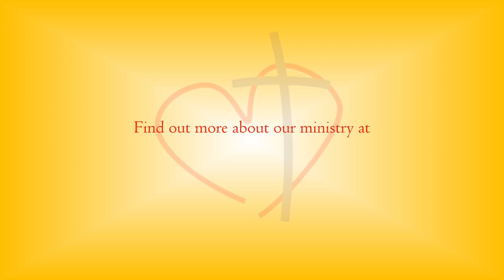”Jesus is For Everyone!” • Children’s Message • 2/4/2024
Director of Christian Education Robin Paul’s children’s message from Sunday, February 4, 2024, the Fifth Sunday after the Epiphany.